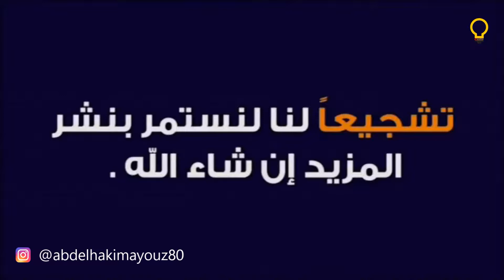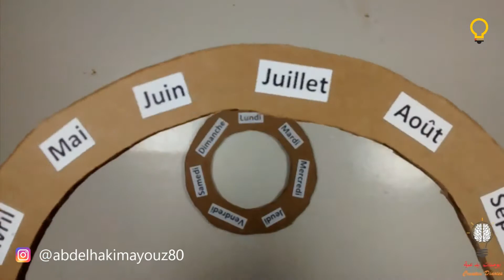اليومية الدائرية المتحركة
أتمنى أن تكونوا بألف خير
أنا يوتوبر مبتدأ. المرجو مساعدتي على تطوير قناتي وذلك عبر الاشتراك والإعجاب وكدى المشاركة
شكرا لكم على الدعم المستمر

I hope you are all great great.

شكرًا جزيلاً على وقتك الثمين في المشاهدة، الإعجاب، التعليق، المشاركة، والاشتراك في قناتنا، وسوف نبذل قصارى جهدنا للعثور على المزيد من الأفكار وإنتاج فيديو أكثر إثارة للاهتمام من أجل البقاء على قيد الحياة في الغابة العميقة.

Thank you very much for your value time to Watch, Like, Comment, Share, and Subscribe to our Channel, and we will try all our best to find more idea and produce more interesting video for survival purpose living harmony in the deep jungle.

© يرجى ملاحظة أنه إذا كنت فنانًا لأي من الأغاني التي تم الترويج لها هنا في هذه القناة ، فلديك التحكم الكامل. هذا حق لك ونحن نحترم ذلك. إذا كان أي جزء من محتويات هذه القناة ملكًا لك (مثل صورة أو موسيقي فنان موزع، أو تسمية)، فيرجى إرسال رسالة بريد إلكتروني أو رسالة شخصية إلي وسيتم إزالة المحتوى الخاص بك على الفور. يرجى عدم الإبلاغ عن قناتنا 😉